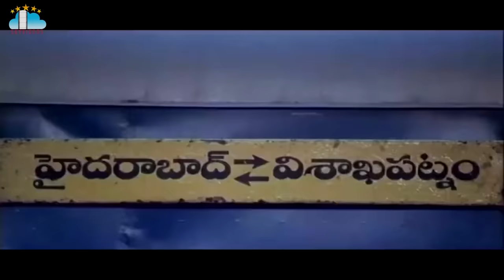Ashok Movie Part 10 Jr NTR Sameera Reddy Prakash Raj